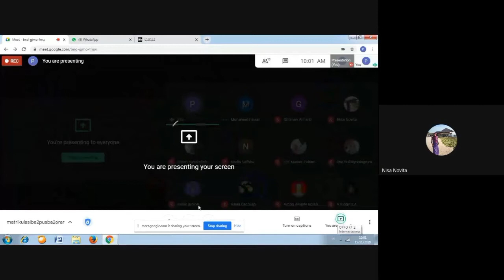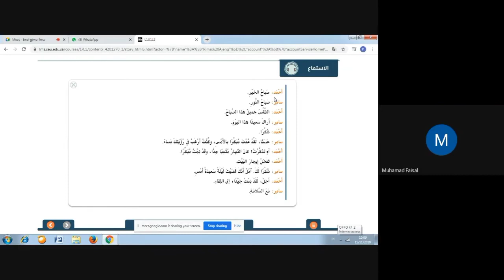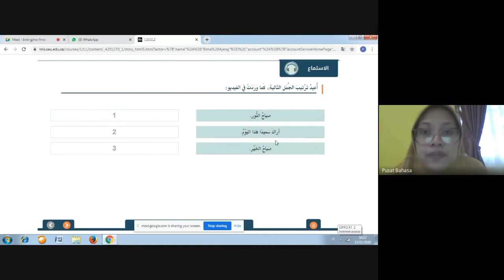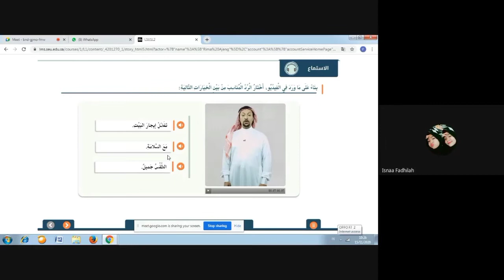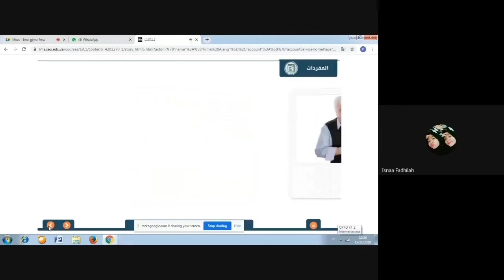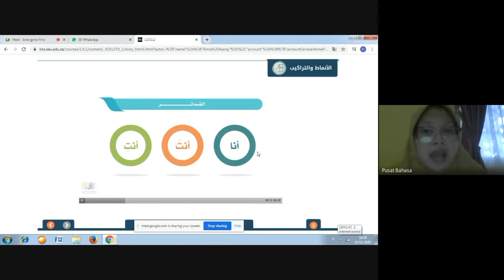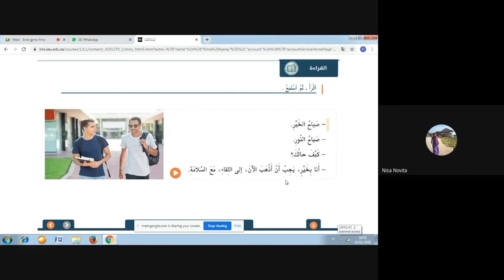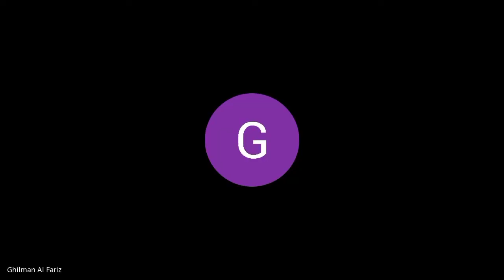Arabic Online Level 1 BAB 1 Pelajaran 2